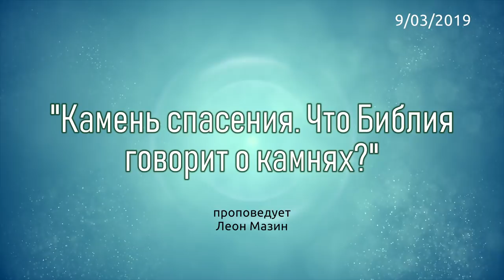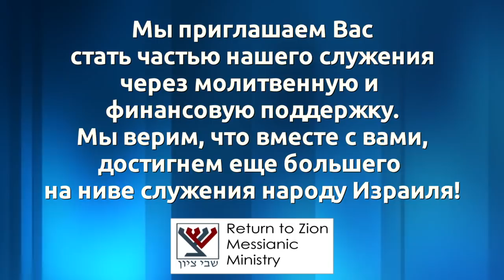"Камень спасения. Что Библия говорит о камнях?" (Леон Мазин)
Продолжая изучать послание Петра, размышляя о камнях, руководитель общины "Возвращенные на Сион" Леон Мазин поднимает актуальные для нашей жизни вопросы в контексте не только новозаветных писании, но и еврейских традиции.